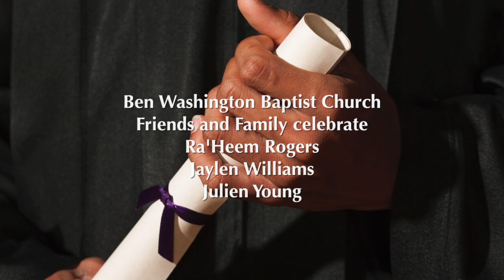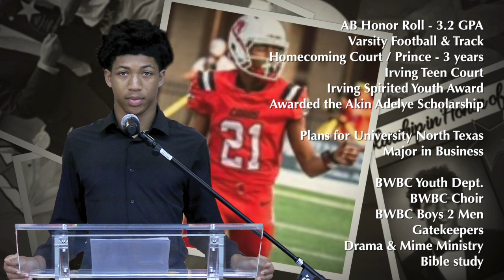SCHOLARSHIP 2020 BWBC GRAD TRIBUTE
Scholarship Ministry 2020 Graduates essays and tribute.